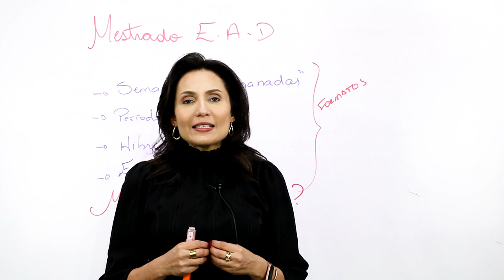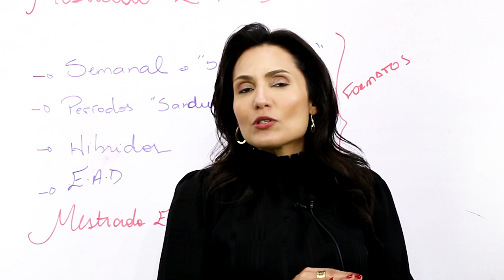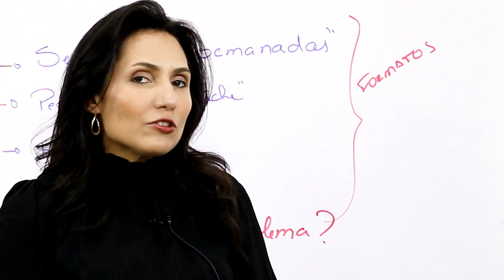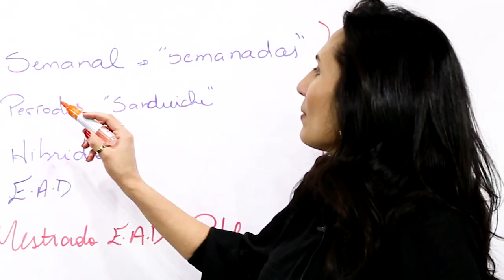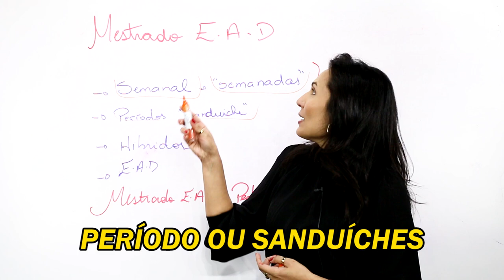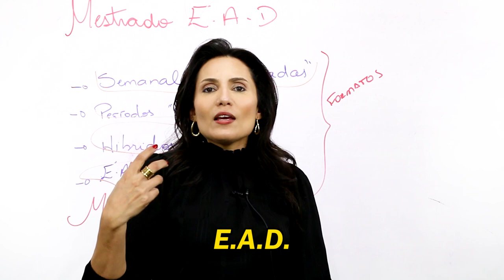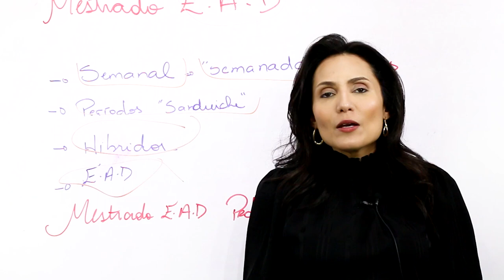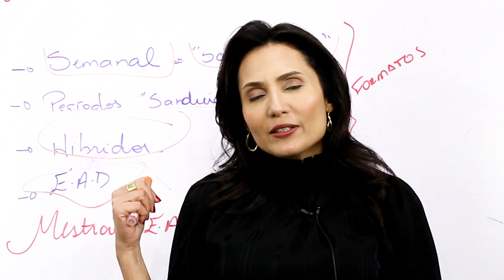Como funciona um Mestrado? Mestrado EAD! Saiba tudo sobre Mestrado EAD!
Antes de concentrarmos a nossa conversa no formato EAD, gostaríamos de chamar a sua atenção para o formato desses cursos de mestrado, isto é, quais são as características e que tipo de trabalho final deverá ser apresentado para que você possa, de fato, obter o título de mestre em uma determinada área do conhecimento.

A primeira coisa sobre a qual precisamos conversar quando discutimos sobre a estrutura de um curso de mestrado é sobre os conhecidos créditos acadêmicos.

Eles representam uma carga horária de atividades que você precisará cumprir e eliminar para que possa defender o seu trabalho.

Então para que você possa se tornar mestre, é preciso cumprir, basicamente, duas etapas: eliminar os créditos (a quantidade varia de instituição para instituição), e, ainda precisa que o seu trabalho final seja aprovado.

Primeiramente, você passará por uma qualificação, e, após, pela defesa propriamente dita.

ScientiaRevistaCientíficaNúcleodoConhecimento